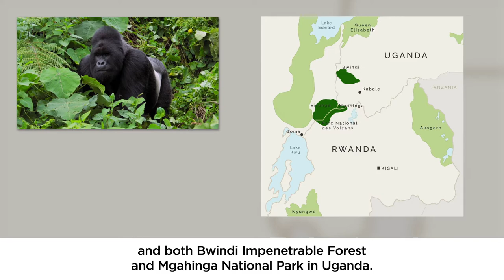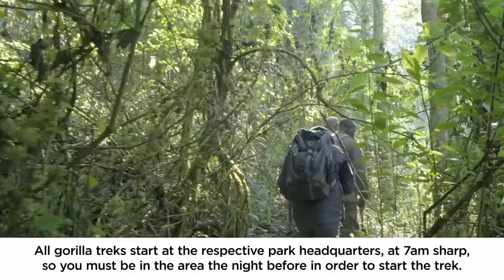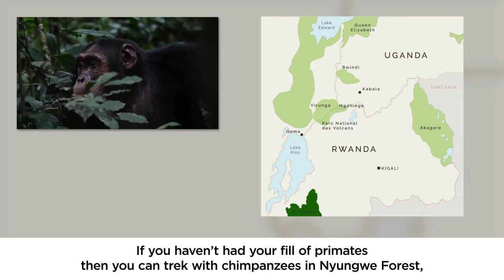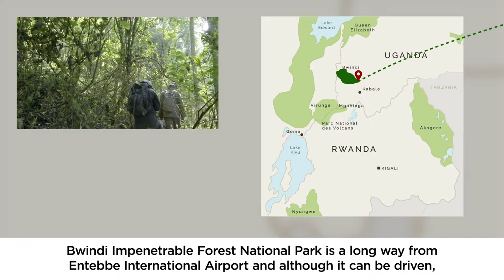The ultimate guide to Gorilla Trekking in Africa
A video guide to holiday options for trekking the Gorillas of Uganda and Rwanda. Africa Odyssey explain where to go for your Gorilla Trekking holiday with maps, videos and flight routes.